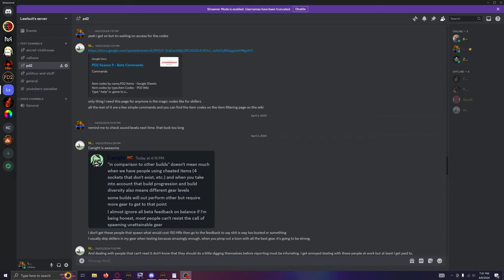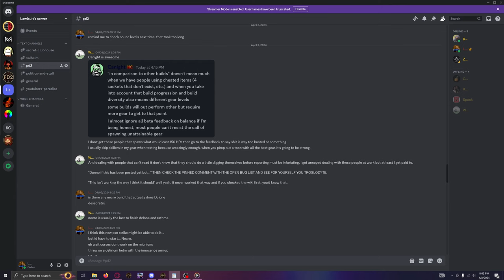Project Diablo 2 - Season 9 and Everything is Fine